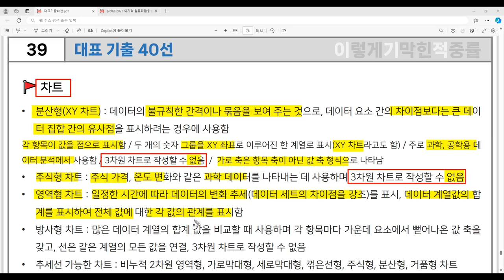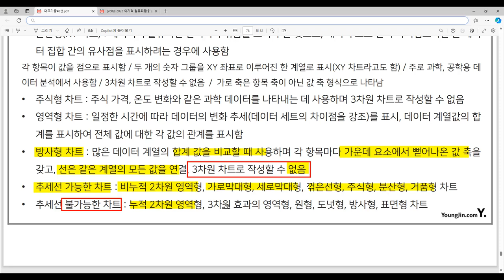[컴활2급 필기] 대표 기출 40선 - 39